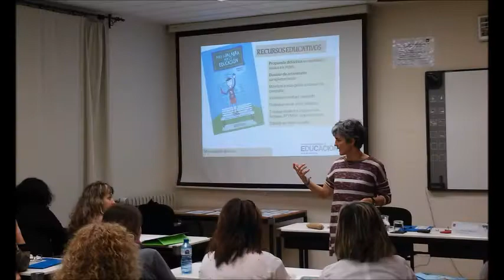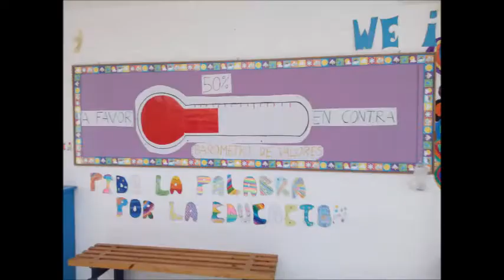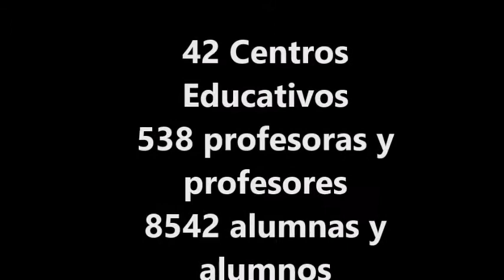SAME 2017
A lo largo de la semana del 24 al 28 de abril de 2017 se desarrollaron en Navarra diferentes actividades para celebrar la Semana de Acción Mundial por la Educación (SAME) que bajo el lema “Pido la palabra por la educación” exige a las Administraciones públicas y a los representantes políticos a nivel estatal, autonómico y local el cumplimiento de la Agenda de Educación 2030. En total, 43 colegios de Navarra,  y alrededor de 700 docentes, y 8000 alumnos y alumnas participaron en la SAME en Navarra.